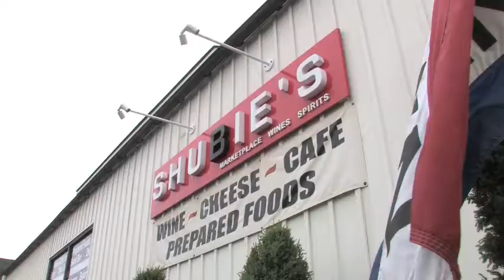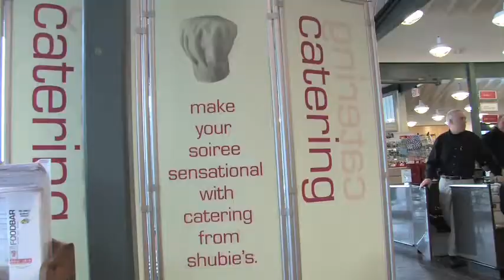Business Profile Video (Store / Food Bar)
This is a Company Profile Video for a Store / Food Bar.

Video Produced by:
Ellipsis Entertainment